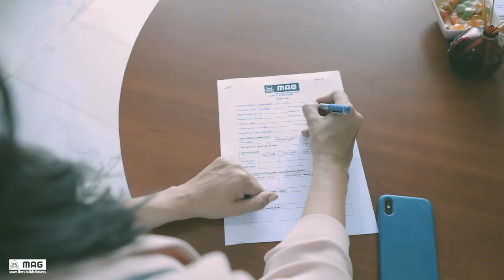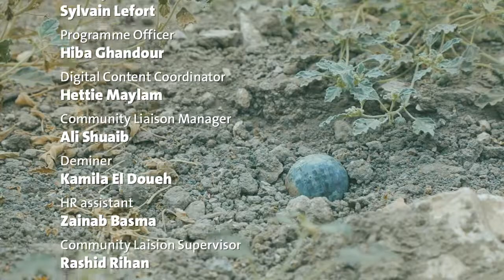International Women's Day 2022 - MAG Lebanon and Natasha Choufani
This video from MAG Lebanon, starring Natasha Choufani, illustrates the importance of MAG's life-saving work and pays tribute to all the women working in demining.